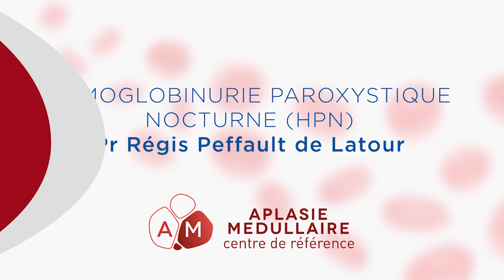Interview Pr R Peffault de Latour EHA 2023 : Ce qu'il fallait retenir des communications sur l'HPN